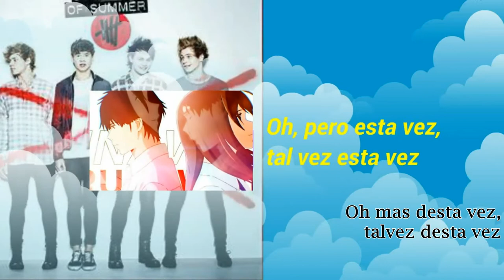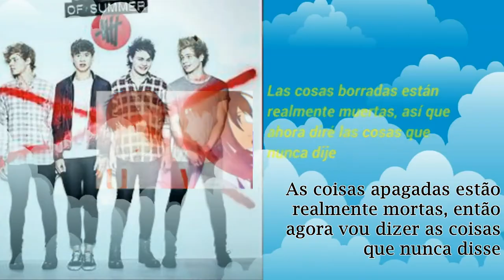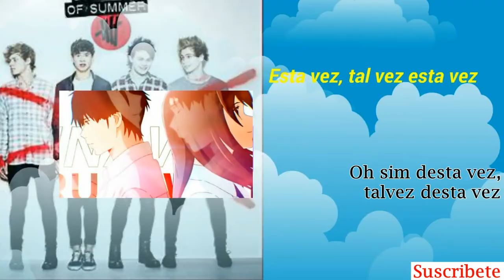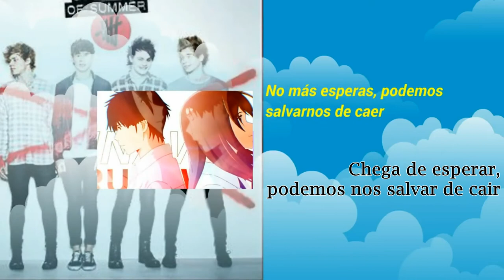5SOS, Safety Pin /Espanol/ Portugues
Letra de Canciones.